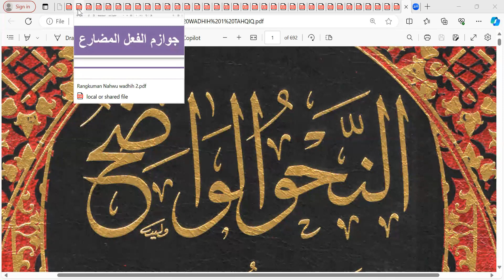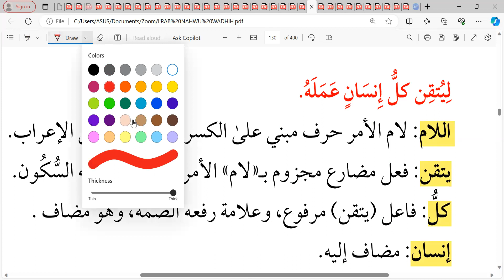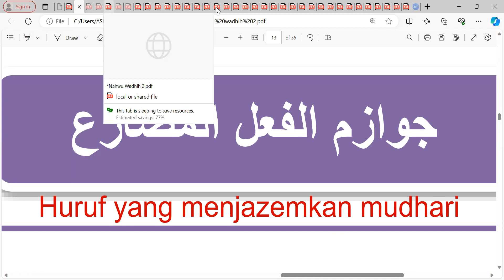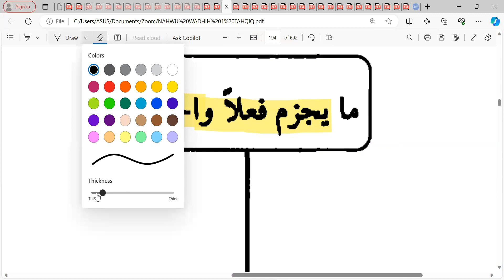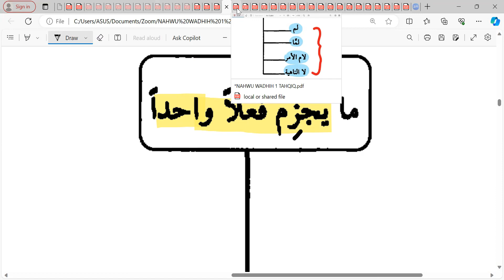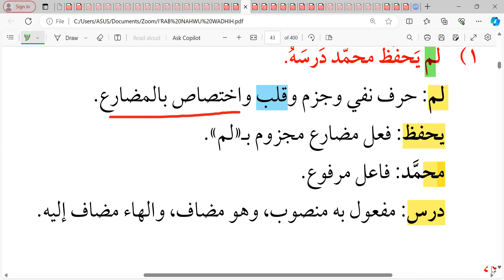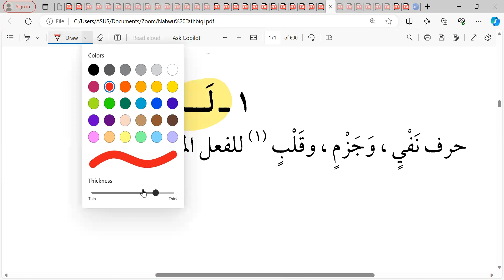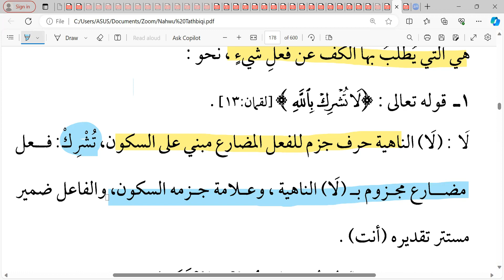#54 Nahwu Wadhih : 4 Huruf yang menjazamkan 1 Mudhari 📙